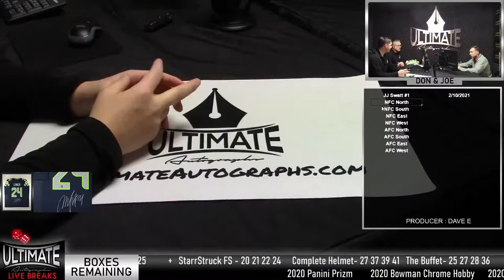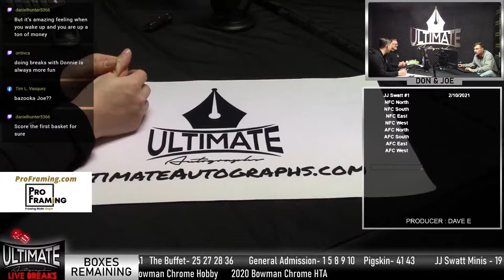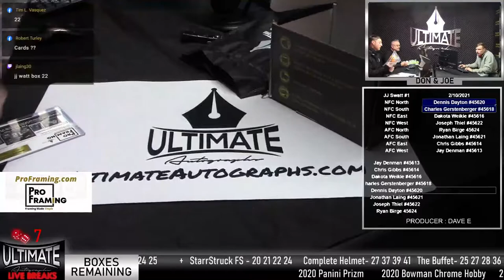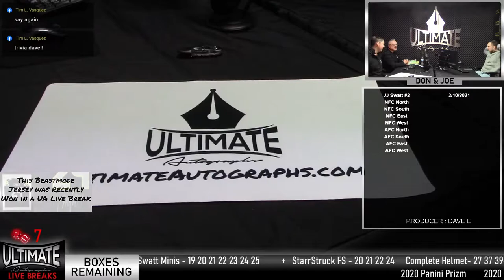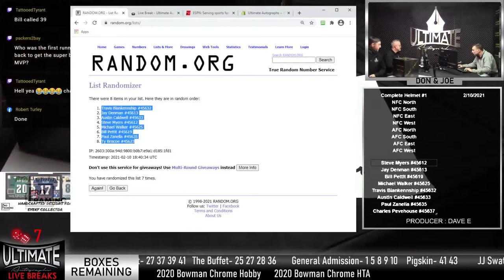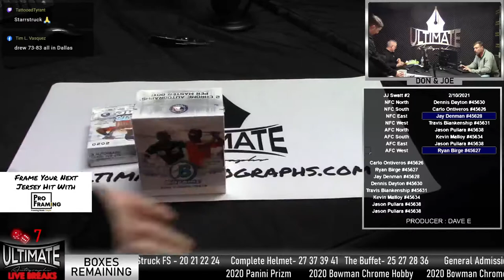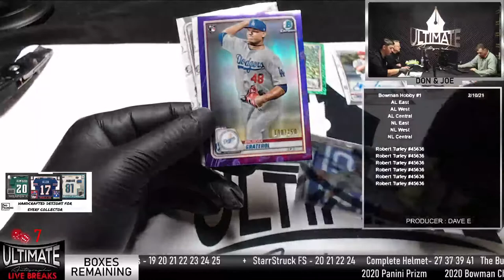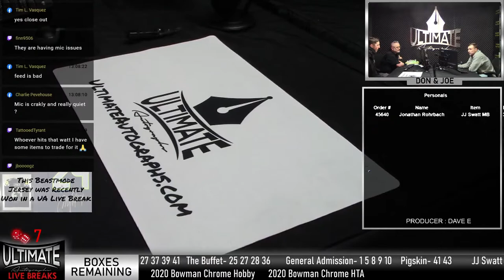Ultimate Autographs Live Breaks!